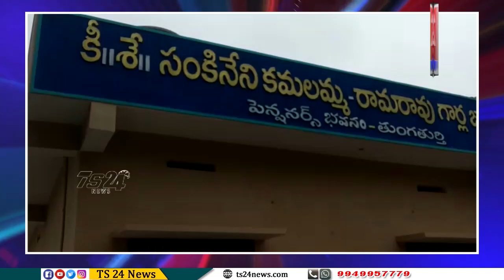సంకినేని రామారావు కమలమ్మ జ్ఞాపకార్థం తో 24 లక్షల వ్యయంతో నూతన బిల్డింగు ప్రారంభం|TS24 News